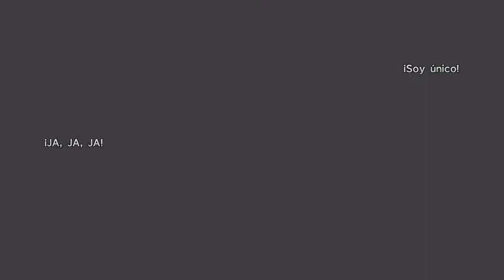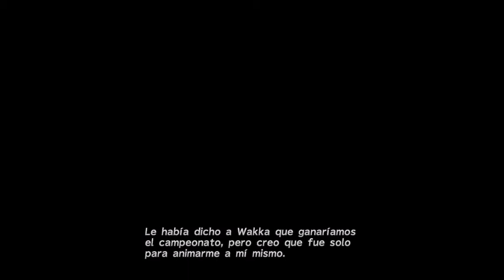FINAL FANTASY X CAPITULO#8 LUCA